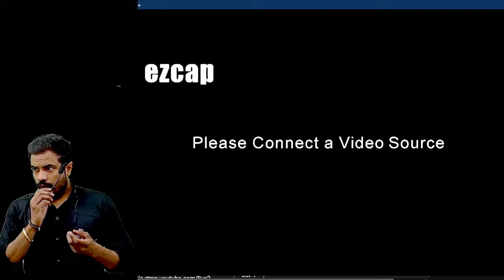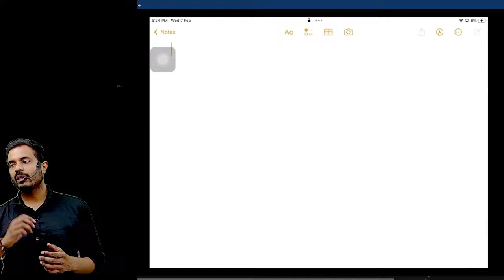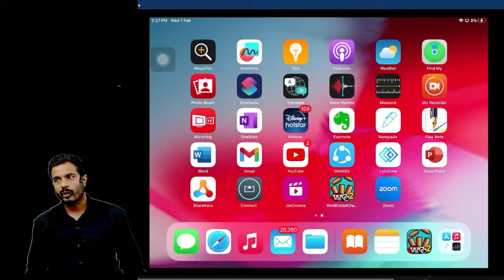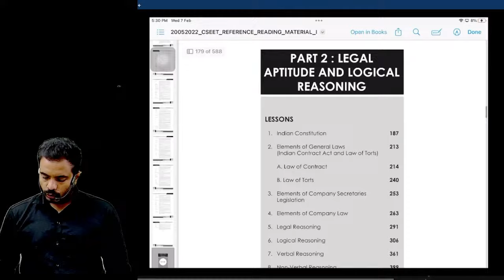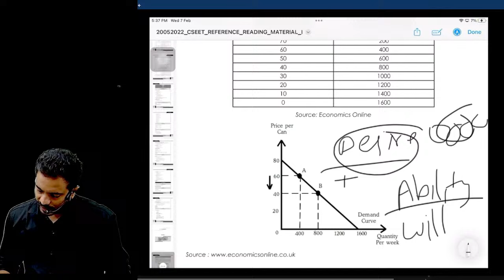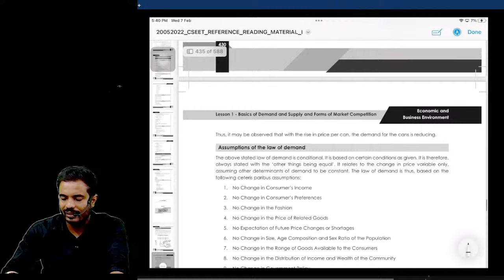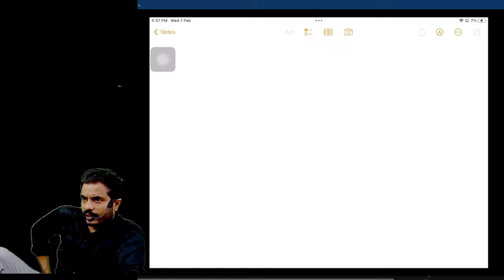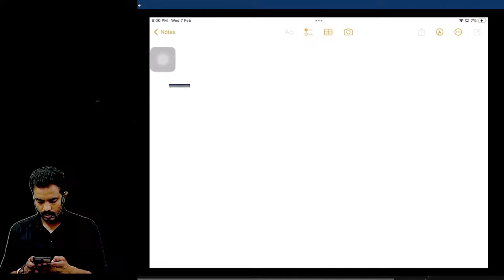FREE CSEET May 2024 | Economics Lecture 1 | CS Shubham Abad